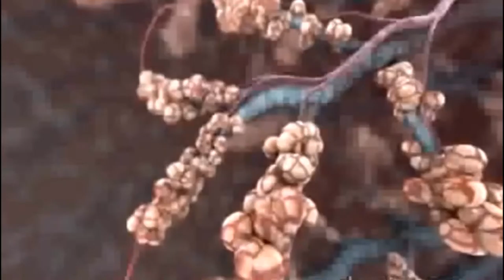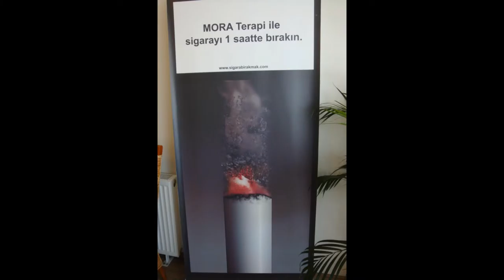Denge Vita Yaşam Merkezi